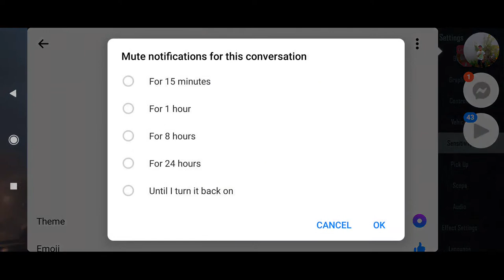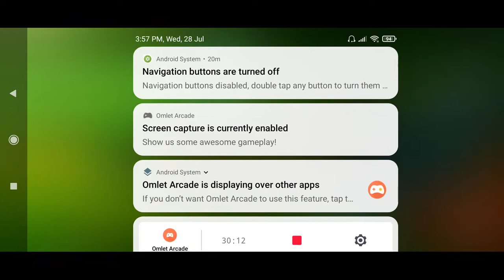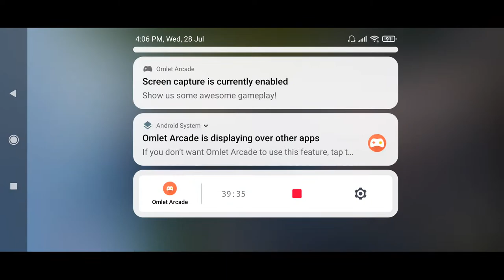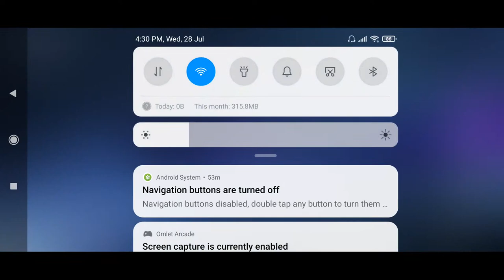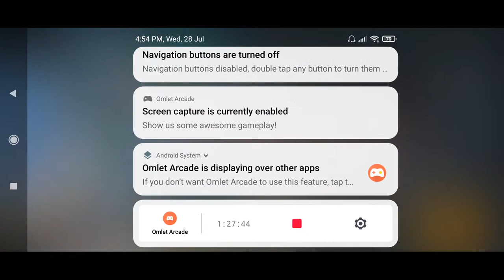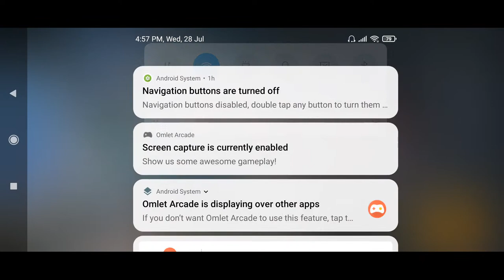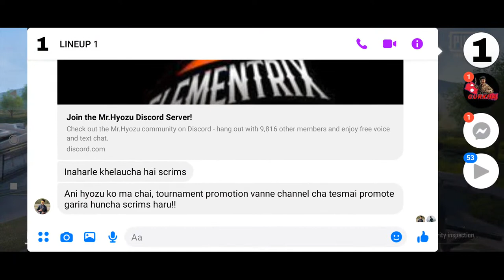full rush game with my Gurkha guys keep supporting guyzz